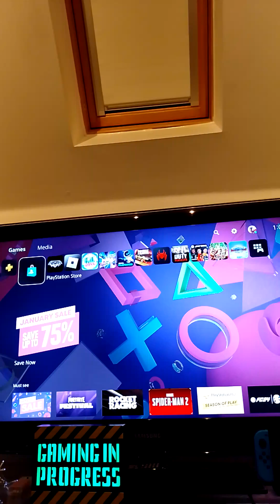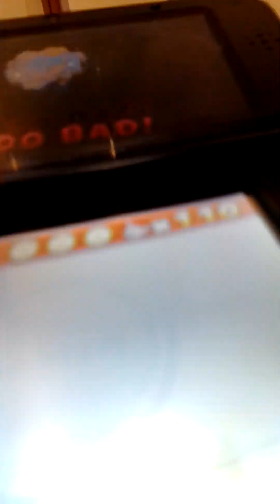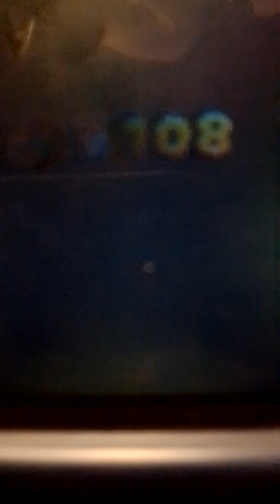Super mario 3d land gameplay walkthrough part 25 3ds gameplay